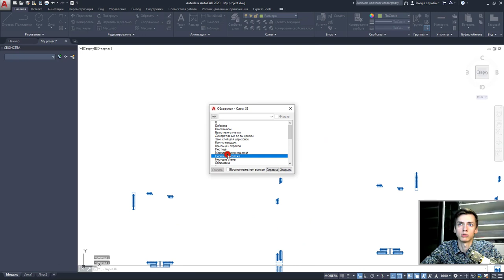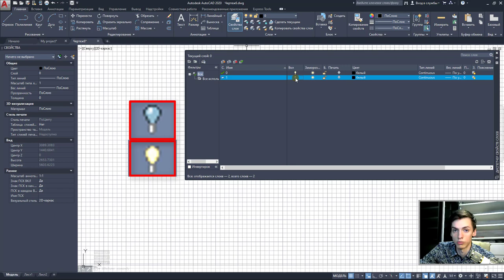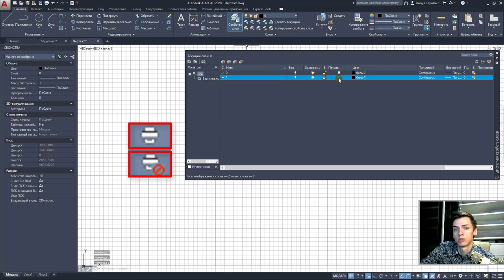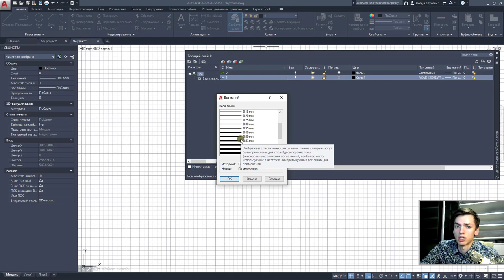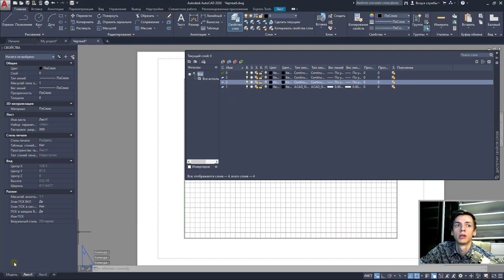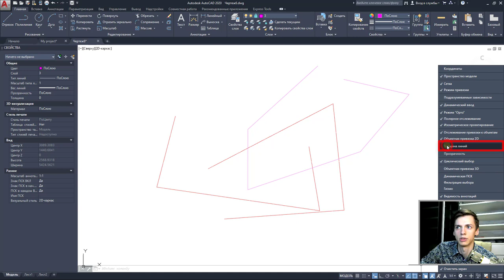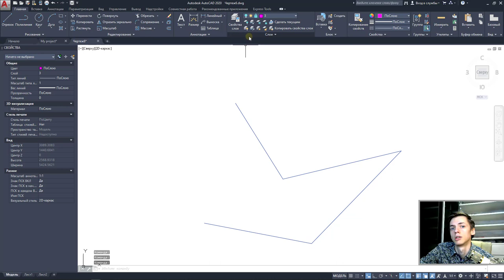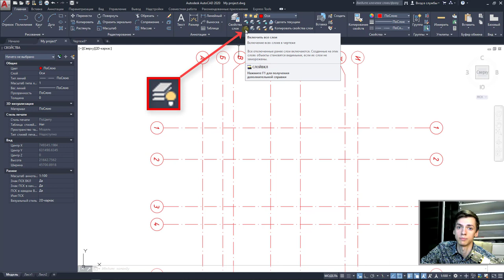AUTOCAD.Слои в Автокаде.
AUTOCAD
Слои в Автокаде.
В данном видео по AUTOCAD, вы сможете научиться!
С примерами и понятным языком!
- Созданию Слоев в Автокаде 02:16
- Работа с диспетчером свойств слоев AUTOCAD
- Выделение отдельных объектов по слоям
- Какие бывают свойства слоя в AutoCAD
- Отключение/Включение слоя
- Заморозка/разморозка слоя
- Прогулка по слоям !

       ✔ Крыльцо REVIT
       ✔ Добавление окон REVIT / Добавление дверей REVIT